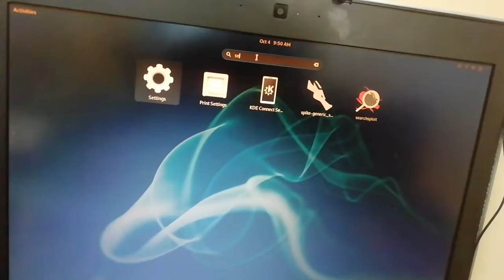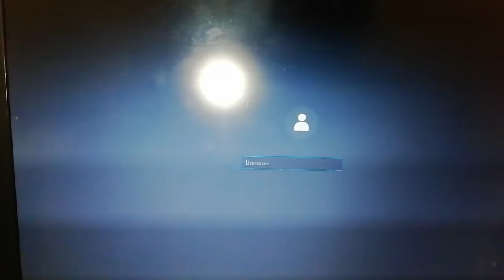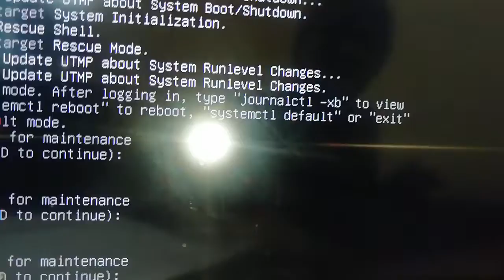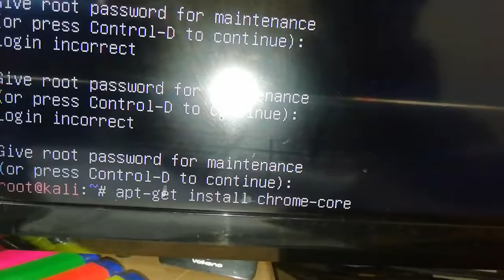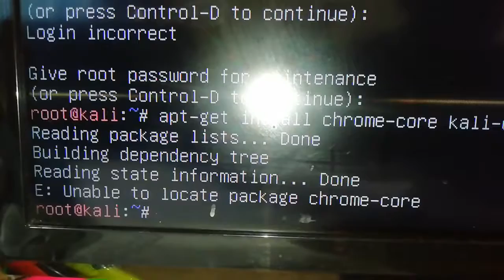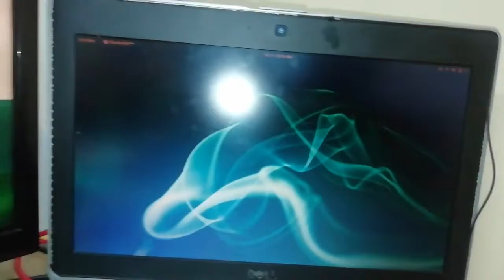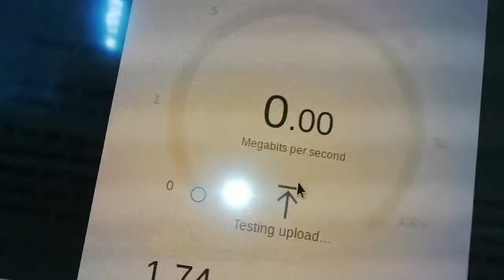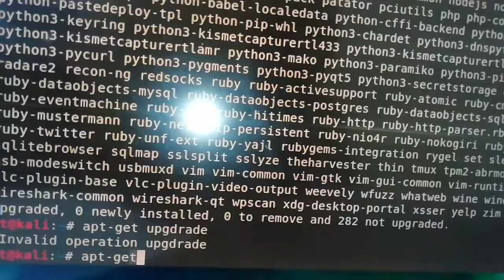How to fix a disappearing sidebar menu on kali Linux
If the sidebar menu on Kali Linux is disappearing or not visible, it might be due to various reasons. Here are some troubleshooting steps you can follow to fix the issue:

1. Restart the Desktop Environment:
Sometimes, restarting the desktop environment can resolve minor display issues. You can do this by logging out of your Kali Linux user account and then logging back in.

2. Reset GNOME Settings:
If you are using the GNOME desktop environment in Kali Linux, you can try resetting the GNOME settings to their default values. Open a terminal and run the following command:

bash

dconf reset -f /org/gnome/

After running the command, log out and log back in to see if the sidebar menu is visible again.

3. Check for Updates:
Ensure that your Kali Linux system is up to date with the latest software updates and patches. Run the following commands in the terminal to update the package lists and upgrade installed packages:

bash

Reboot your system after the update to apply any changes.

4. Reset Desktop Configuration Files:
If the issue persists, you can try resetting the desktop configuration files. This will revert any customization and settings to their defaults. Run the following commands in the terminal:

bash

rm -rf ~/.config
rm -rf ~/.cache

Please note that this step will delete your personal desktop configurations, so back up any important files or settings before proceeding.

5. Check for Graphics Driver Issues:
Sometimes, display issues can be related to graphics driver problems. Make sure you have the appropriate graphics drivers installed for your system's hardware. You can check your graphics driver status by running the following command:

bash

lspci -k | grep -EA3 'VGA|3D|Display'

Based on the output, you can verify if the correct drivers are installed and if there are any driver-related issues.

6. Create a New User Profile:
If the issue seems to be specific to your user profile, you can create a new user account and see if the sidebar menu appears correctly for the new user. If it does, there might be a problem with your original user account's configuration.

7. Reinstall the Desktop Environment:
If none of the above steps work, you can consider reinstalling the desktop environment (e.g., GNOME) to reset its settings and configurations. This should be done with caution, and it's advisable to create a backup of important files before proceeding.

Please note that the specific steps may vary depending on your desktop environment and the version of Kali Linux you are using. Always ensure you have a backup of your important files and configurations before attempting any troubleshooting steps or system changes.